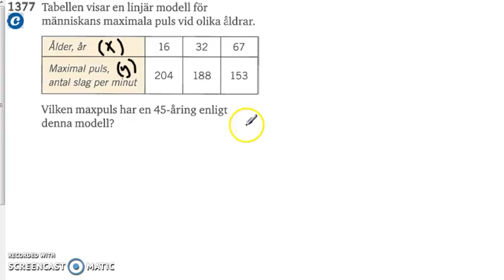Matematik 5000 Ma 2a Kapitel 1 linjära modeller 1377